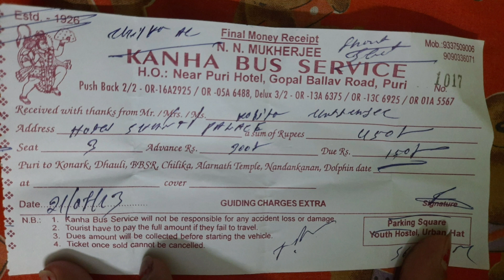day3 purisightseeing puribeach jagannathtemple